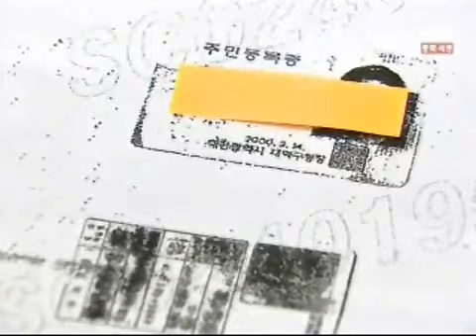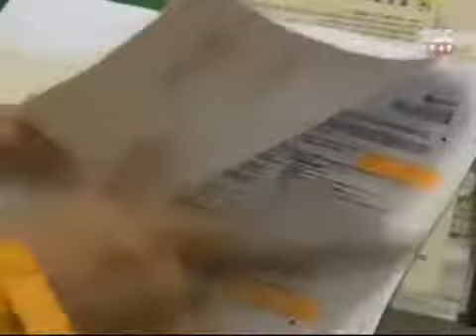[청주MBC뉴스]휴대전화 미끼 대출 사기 기승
휴대전화 개통을 미끼로 한
대출 사기가 기승을 부리고 있습니다.
수십만 원을 빌리려다 수백만 원이 넘는
요금폭탄을 맞는 일이 속출하고 있습니다.